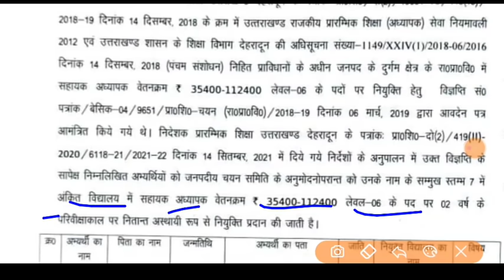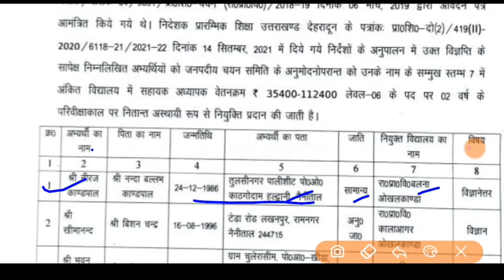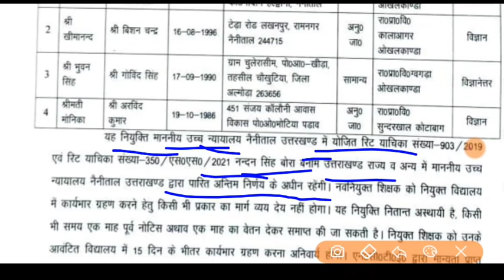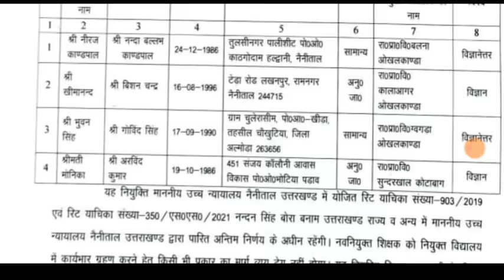Uttrakhand Primary Teacher bharti नैनीताल जिले का चयनित अभ्यार्थियों की list जारी देखें अपना नाम